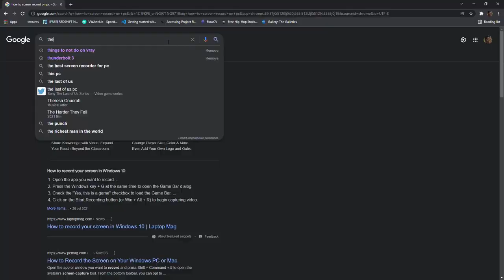HAPPY NEW YEAR GUYS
i created this video to tell u guys happy new year and to give out some of my plans this year